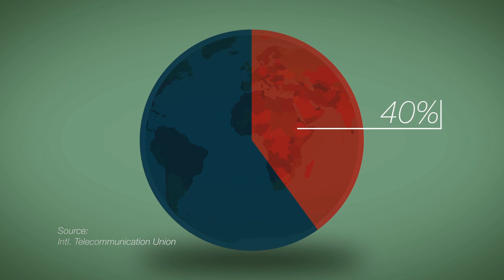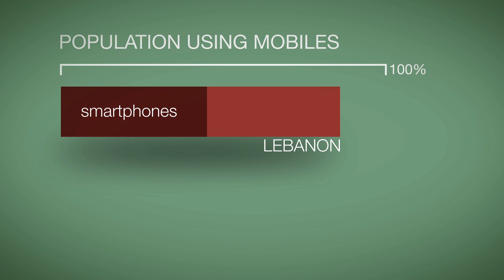Explaining the tech boom in emerging nations - BBC News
Smartphones remain a luxury for most, but nearly everyone logs on to social networks once they gain internet access. These are among the findings from a new survey from the Pew Research Center, which examined how developing countries are embracing technology.

BBC's David Botti breaks down some of the numbers.